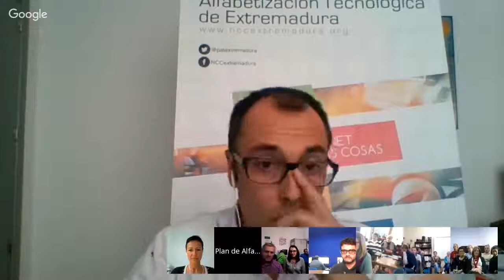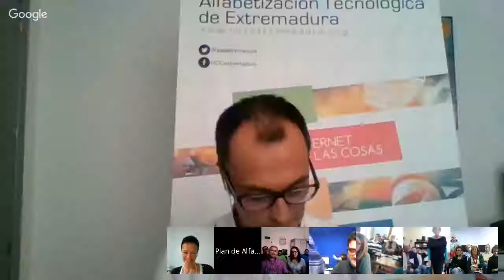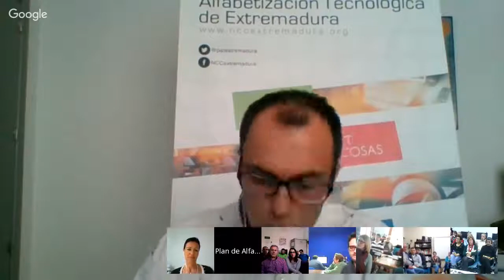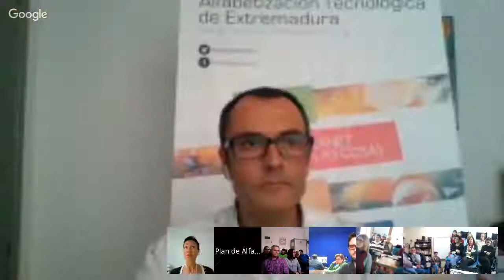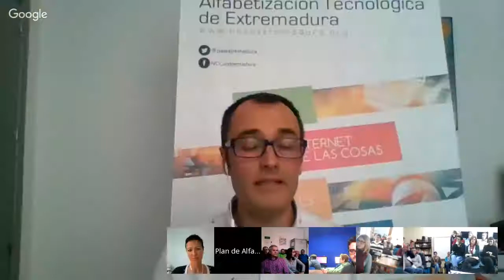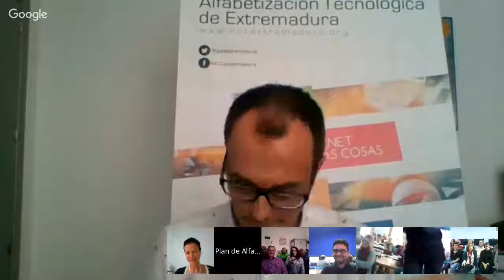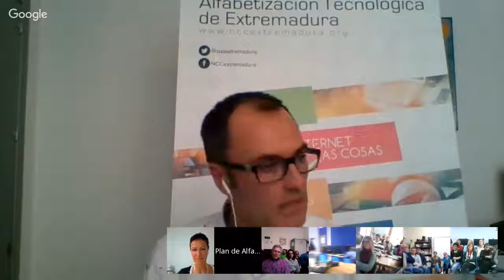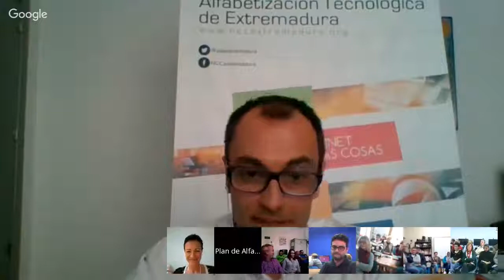GOW: Ruth Sala Ordóñez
Emitido en directo el 28 mar. 2017